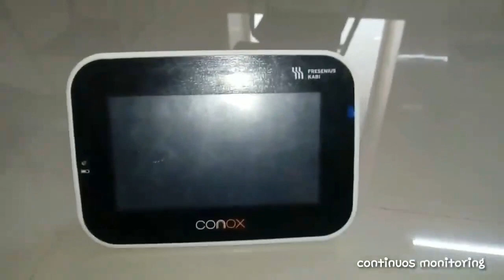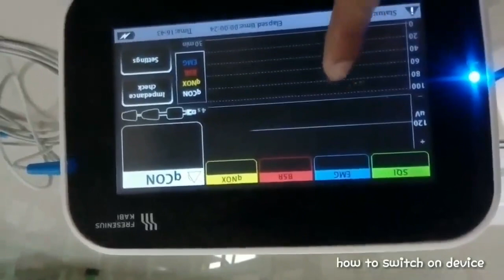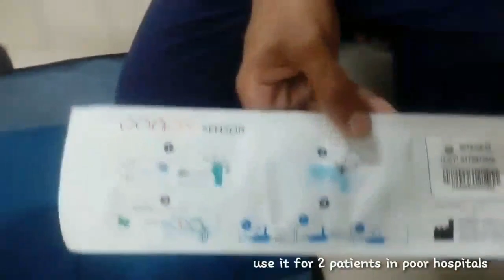How to use and monitor CONOX SENSOR FOR GENERAL ANAESTHESIA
It is a ANAESTHESIA depth monitoring device. By fresinus kabi. Conox sensor with monitor. Newly usefully device for ANAESTHESIA department. Pain, ANAESTHESIA depth,muscle relaxant...